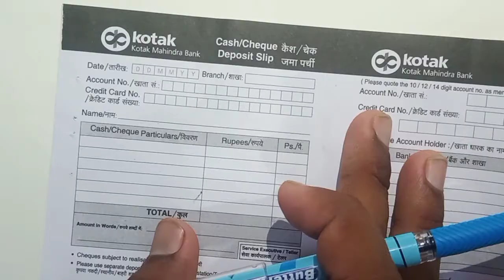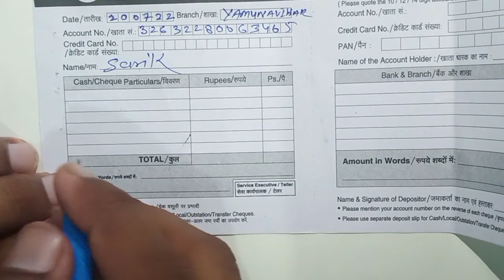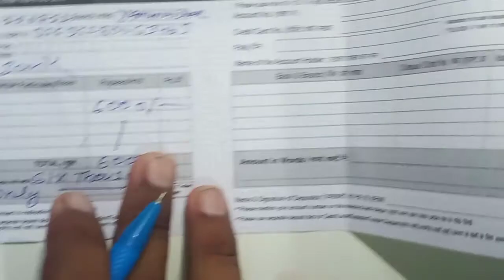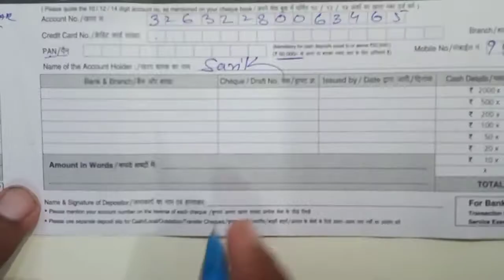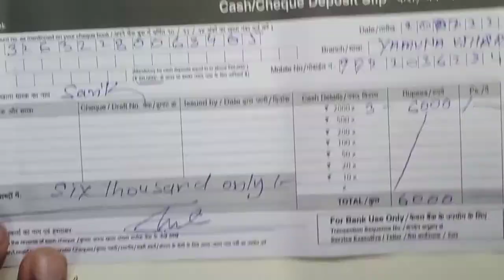How to fill Bank Deposit Slip: बैंक डिपाजिट स्लिप कैसे भरें हिन्दी में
How to fill deposit slip  kotak Mahindra Bank Deposit Slip Kaise Bhare Pay in Slip
How to fill up deposit form
How to fill up deposit form of a bank
How to fill up sbi deposit form
How to fill up State Bank of India deposit form
How to fill up deposit form in hindi
Deposit form kaise fill up karein
Jamaaparji kaise fill up karein
State Bank of India cash deposit
How to fill up pay in slip